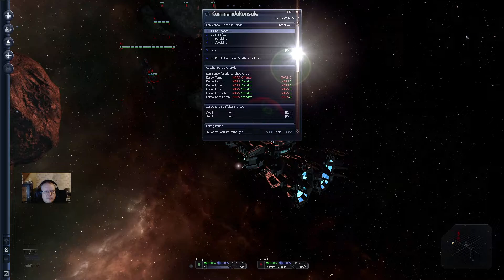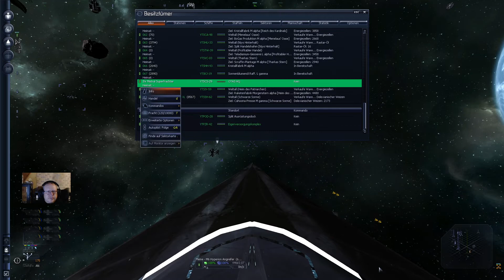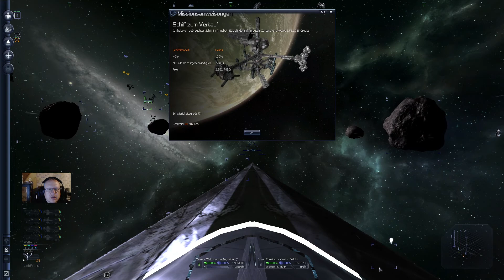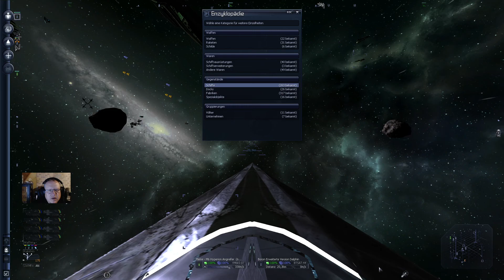X3: Terran Conflict #164 Handel - Tyr ausgerüstet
Die Tyr ist nicht nur Optisch ein Leckerbissen.